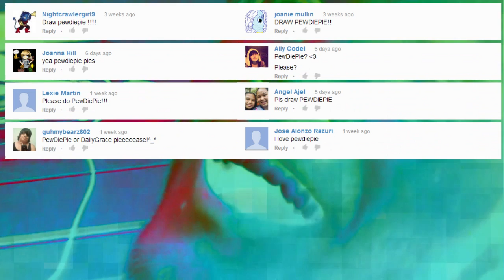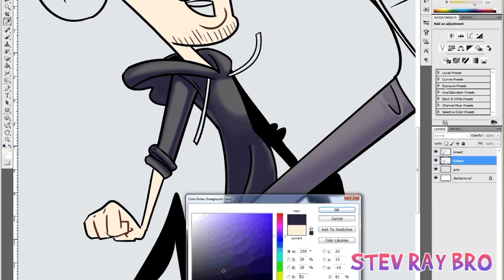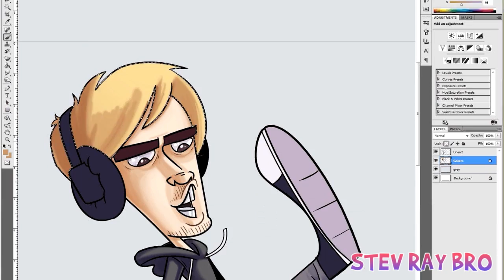Watch Me Draw Pewdiepie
Poody Paddy Pee.

★ My Tools
- Adobe After Effects & Premiere (Editing)